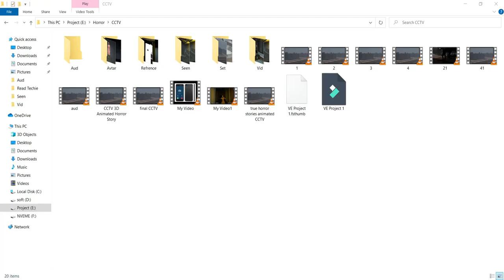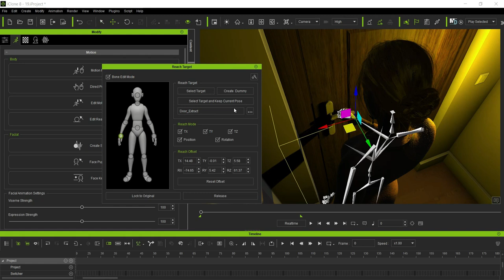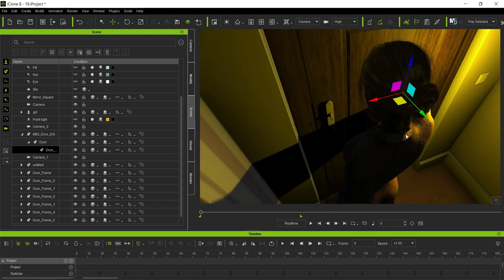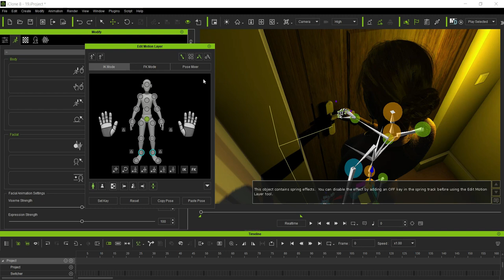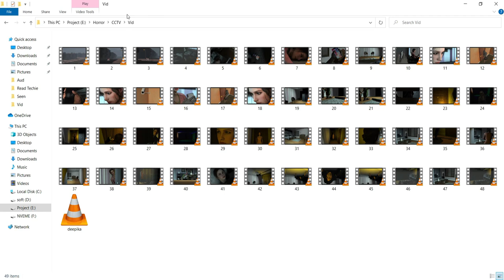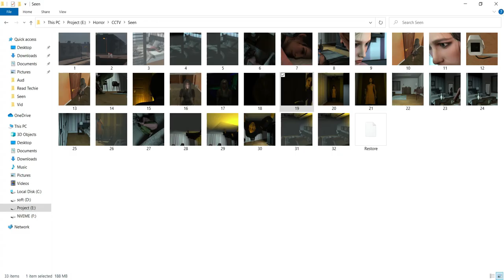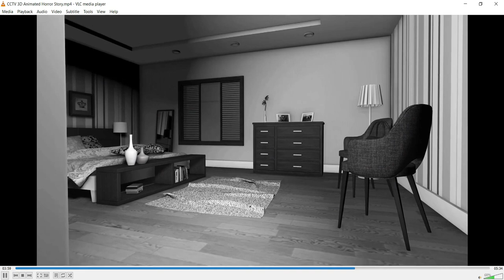Step-by-step Guide to Creating a Horror Story- Part 5 in iClone 8 | Tutorial in Hindi | Day 56 of 60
👻 Welcome back to the 'Read Techie' 60-day animation tutorial series! In this thrilling episode, we continue our journey into the realm of horror storytelling with iClone 8. Join me as we uncover the second part of our step-by-step guide to creating a bone-chilling horror story, proudly presented by Reallusion.

🕯️ Join me as we delve deeper into the art of crafting a captivating horror narrative in iClone 8. Whether you're a seasoned animator or just starting, this tutorial is tailored to provide practical insights for all skill levels, ensuring that you can keep your audience on the edge of their seats with your storytelling prowess.

🔍 Topics covered in today's tutorial:

Further Developing Your Horror Story with Compelling Characters and Plot Twists
Leveraging iClone 8's Features to Enhance Atmosphere and Immersion
Real-world Examples and Tips for Heightening Suspense and Fear
🌟 Prepare to unleash your creativity and dive even deeper into the world of horror storytelling with iClone 8. This tutorial series is designed to equip you with the knowledge and techniques to craft immersive and spine-tingling horror experiences.

If you missed Days 1 to 55, catch up for a comprehensive understanding of iClone 8 and animation essentials.

Let's make these 60 days a spine-chilling experience in animation mastery! 💀✨